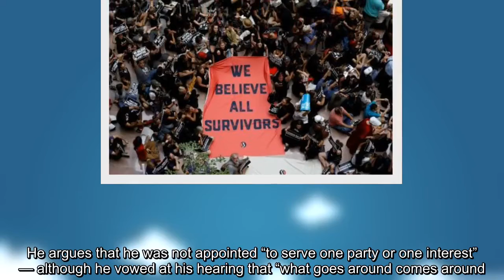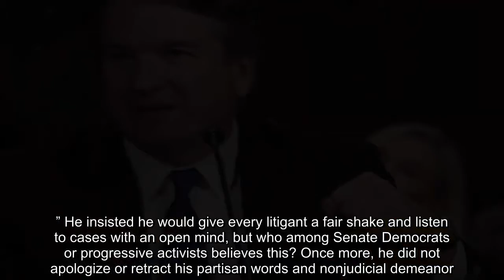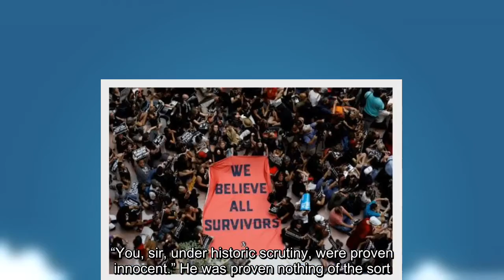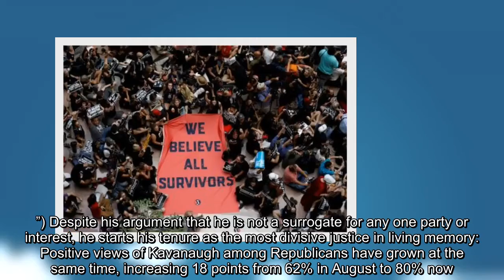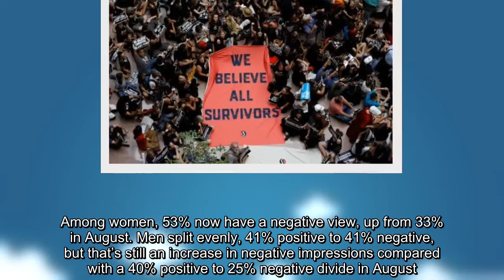Opinion | Republicans’ spin on Kavanaugh isn’t working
poll and kavanaugh, kavanaugh and supreme court, kavanaugh and partisanship
 Activists rally inside the Senate Hart Office Building during a protest on Oct. 4. (Kevin Lamarque/Reuters)   By  Jennifer Rubin  Jennifer Rubin Opinion writer reporting from a center-right perspective  Email  Bio  Follow   Opinion writer  October 9 at 9:45 AM  Justice Brett M. Kavanaugh delivered a defensive speech at the White House on Monday night. He said he had no “bitterness” — although he was plainly bitter if not enraged when he accused the Clintonian left of orchestrating a plot to smear him. He argues that he was not appointed “to serve one party or one interest” — although he vowed at his hearing that “what goes around comes around.” He insisted he would give every litigant a fair shake and listen to cases with an open mind, but who among Senate Democrats or progressive activists believes this? Once more, he did not apologize or retract his partisan words and nonjudicial demeanor. The speech came across — like his Fox News appearance and Wall Street Journal op-ed — as a sell job necessitated, repeatedly raising his record of hiring female clerks, by the historically low approval for his nomination. He claimed he would be a voice for unity and stability on the Supreme Court. We will see how often he is the deciding vote in 5-4 decisions. Even worse, President Trump chose to make it a wholly partisan affair. “I want to apologize to Brett and the entire Kavanaugh family for the pain and suffering you have been forced to endure,” Trump said. “You, sir, under historic scrutiny, were proven innocent.” He was proven nothing of the sort. In any event, appearing along a president bashing one political party seemed to undercut whatever Kavanaugh hoped to accomplish. The uphill climb to earn the trust of the American people and to prevent the Supreme Court from being tainted by his arrival was evident in the results of a CNN poll released Monday. “Overall, 51% in the poll oppose Kavanaugh’s confirmation to the Supreme Court, up from 39% who opposed it in early September, after his initial confirmation hearing but before accusations of sexual misconduct emerged,” CNN reported. “Support for Kavanaugh’s confirmation has merely inched up, by contrast, from 38% backing him in early September to 41% now.” He has not worn well. (“The public’s take on Kavanaugh is much more negative than it was in early August, not long after President Donald Trump nominated him to fill the seat being vacated by Anthony Kennedy. Back then, 33% viewed him positively and 29% had a negative take. Now, nearly half have a negative view (47%) while 35% have a positive take.”) Despite his argument that he is not a surrogate for any one party or interest, he starts his tenure as the most divisive justice in living memory:   Positive views of Kavanaugh among Republicans have grown at the same time, increasing 18 points from 62% in August to 80% now. Among women, 53% now have a negative view, up from 33% in August. Men split evenly, 41% positive to 41% negative, but that’s still